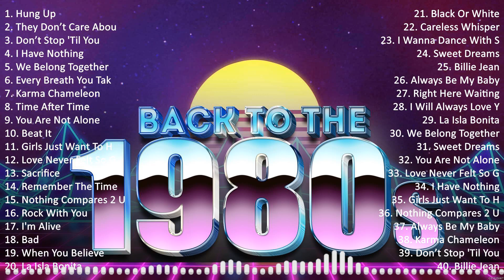Back To The 80s Music 🔥 Golden Oldies 80s 🔥 Best Oldies But Goodies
[00:00:00] - 01. H̲u̲̲ng U̲̲̲p - M̲a̲̲do̲̲nna̲̲
[00:05:33] - 02. T̲he̲̲y D̲o̲̲n’t C̲a̲̲re̲̲ A̲̲̲bo̲̲u̲̲t U̲̲̲s - M̲i̲̲cha̲̲e̲̲l J̲a̲̲ckso̲̲n
[00:09:34] - 03. D̲o̲̲n’t S̲to̲̲p 'Ti̲̲l Y̲o̲̲u̲̲ G̲e̲̲t E̲̲̲no̲̲u̲̲gh - M̲i̲̲cha̲̲e̲̲l J̲a̲̲ckso̲̲n
[00:13:47] - 04. I̲̲̲ H̲a̲̲ve̲̲ N̲o̲̲thi̲̲ng - W̲hi̲̲tne̲̲y H̲o̲̲u̲̲sto̲̲n
[00:18:37] - 05. W̲e̲̲ B̲e̲̲lo̲̲ng T̲o̲̲ge̲̲the̲̲r - M̲a̲̲ri̲̲a̲̲h C̲a̲̲re̲̲y
[00:21:59] - 06. E̲̲̲ve̲̲ry B̲re̲̲a̲̲th Y̲o̲̲u̲̲ T̲a̲̲ke̲̲ - T̲he̲̲ P̲o̲̲li̲̲ce̲̲
[00:25:47] - 07. K̲a̲̲rma̲̲ C̲ha̲̲me̲̲le̲̲o̲̲n - C̲u̲̲ltu̲̲re̲̲ C̲lu̲̲b
[00:29:45] - 08. T̲i̲̲me̲̲ A̲̲̲fte̲̲r T̲i̲̲me̲̲ - C̲yndi̲̲ L̲a̲̲u̲̲pe̲̲r
[00:33:36] - 09. I̲̲̲ H̲a̲̲ve̲̲ N̲o̲̲thi̲̲ng - W̲hi̲̲tne̲̲y H̲o̲̲u̲̲sto̲̲n

80s music musichits 1980s pop